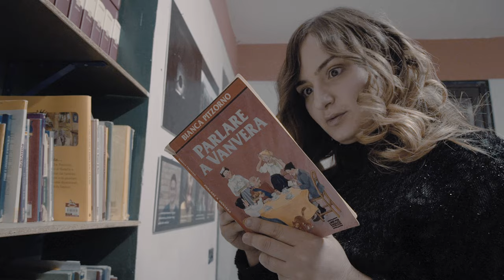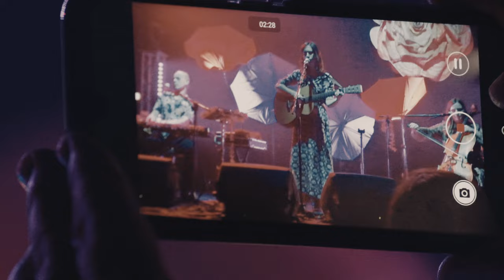Erica Mou - Sono una donna, non sono una santa